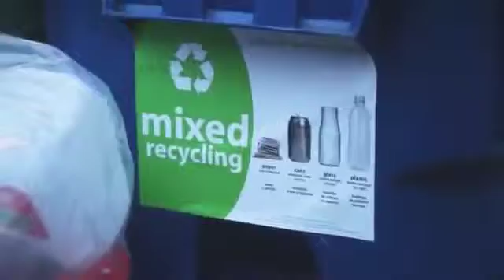Nikki Reed Teams Up With Kiehl's To Support Recycle Across America